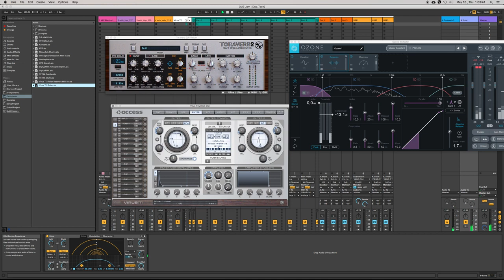Dub Tech fun...